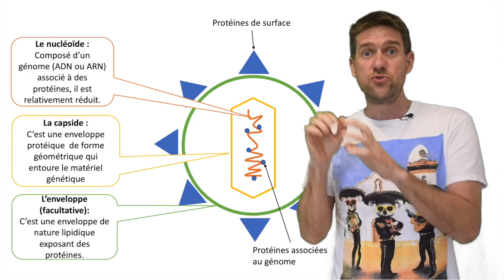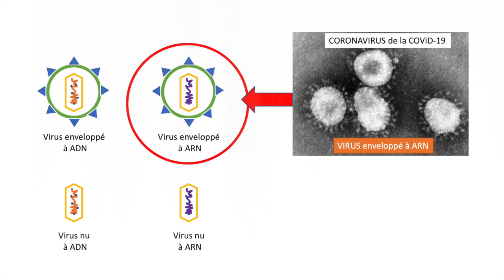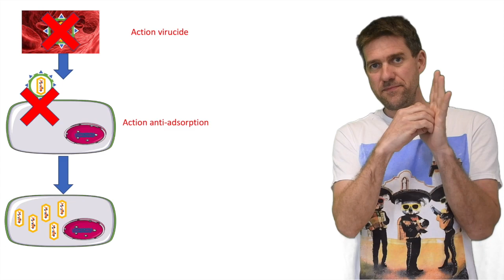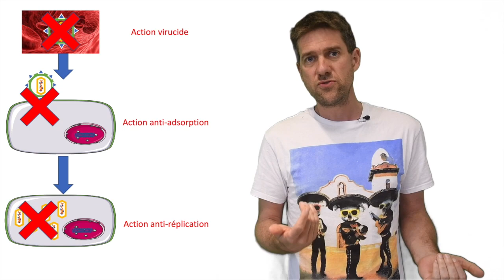HE et coronavirus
Voici quelques infos sur le coronavirus et... un petit coup de gueule ! :)
Il existe des études qui montrent (in vitro) l'efficacité de certaines HE sur des coronavirus (HE de Laurier Noble, par exemple).
Avant de la rejeter, il faudrait peut-être lancer des tests in vivo pour confirmer (ou pas) cette hypothèse !
✅ Etude du Pr Raoult sur la Chloroquine dans le cadre de la CoViD-19

Arnaud Gea, biologiste et chimiste, spécialisé dans les huiles essentielles.